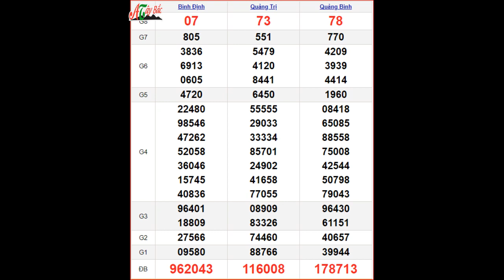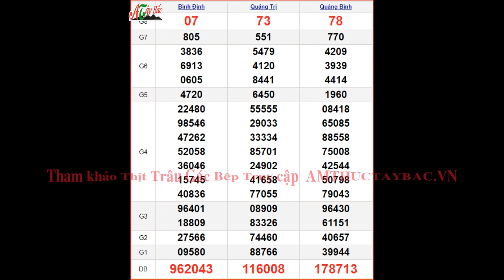KQXSMT 15/12 thứ 5 - XSMT 15/12 – SXMT 15/12 - Kết quả xổ số miền Trung ngày 15 tháng 12 năm 2022